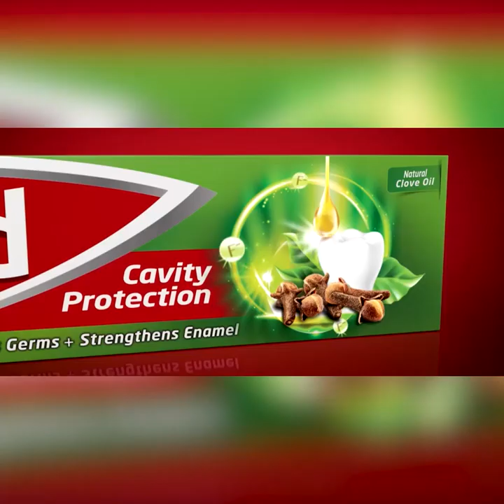LTTE ට සම්බන්ද වෙන්න බයෙන් හිටපු කෙනාට දිරියක් දෙනවා එකට වගකියන්න ඕනි TNA එක | Breaking.lk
අවියක් අතට අරන් LTTE ට සම්බන්ද වෙන්න බයෙන් හිටපු
කෙනාට දිරියක් දෙනවා එකට වගකියන්න ඕනි TNA  එක